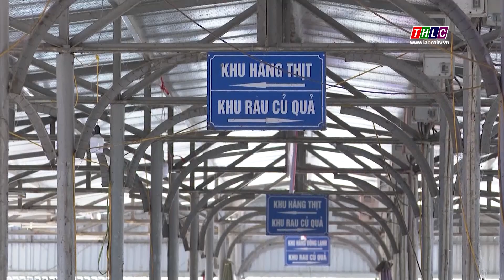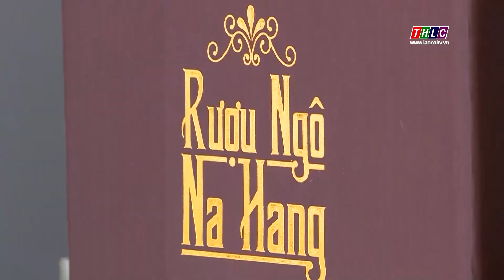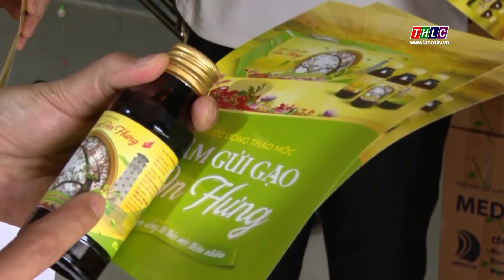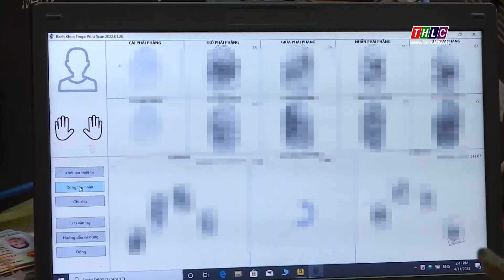Tây Bắc chuyển động (14/4/2023) | THLC